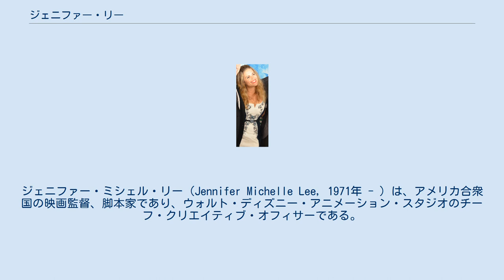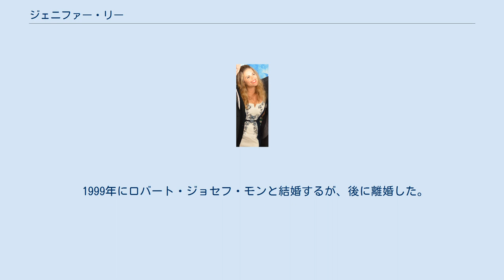ジェニファー・リー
ジェニファー・ミシェル・リー（Jennifer Michelle Lee, 1971年 - ）は、アメリカ合衆国の映画監督、脚本家であり、ウォルト・ディズニー・アニメーション・スタジオのチーフ・クリエイティブ・オフィサーである。
『シュガー・ラッシュ』（2012年）の共同脚本、『アナと雪の女王』の共同監督・脚本で知られ、特に『アナと雪の女王』では女性としては史上初めてとなるウォルト・ディズニー・アニメーション・スタジオの長編映画の監督となった。
 ロードアイランド州イーストプロビデンスで生まれ育った。
ニュー・ハンプシャー大学の英語科を卒業し、出版界でグラフィック・アーティストとして働くためにニューヨークへ移った。
20歳のときに愛する人物を失い、彼女は自身の物語を伝えたいと考えるようになった。
30歳の頃、コロンビア大学芸術学部に入り、美術修士号を取得した。
そこで彼女は後に『シュガー・ラッシュ』で共同脚本を務めるフィル・ジョンソンと出会った。
 2013年の『アナと雪の女王』で第86回アカデミー賞長編アニメ映画賞を獲得した。
 1999年にロバート・ジョセフ・モンと結婚するが、後に離婚した。
2003年に娘のアガサ・リー・モンが生まれ、後に彼女は『アナと雪の女王』で「Do You Want to Build a Snowman?」を歌った。
 2013年時点でサンフェルナンド・バレーに住んでいる。